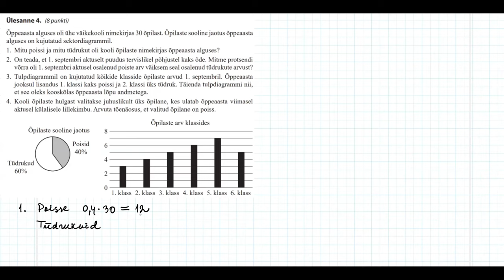2024.a põhikooli matemaatika eksami 4. ülesanne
2024.a põhikooli matemaatika eksami 4. ülesanne.
Video autor Allar Veelmaa